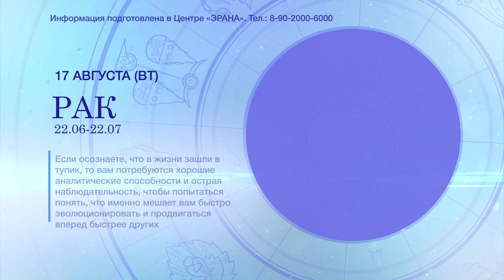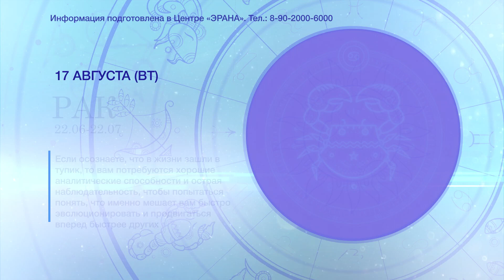Гороскоп на 17 августа 2021 года